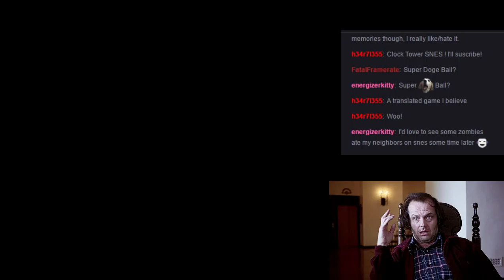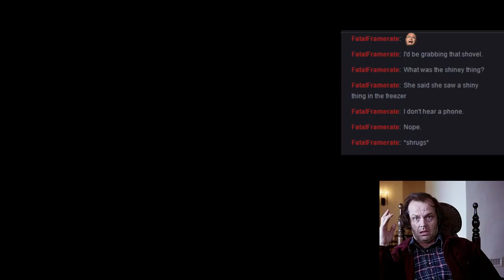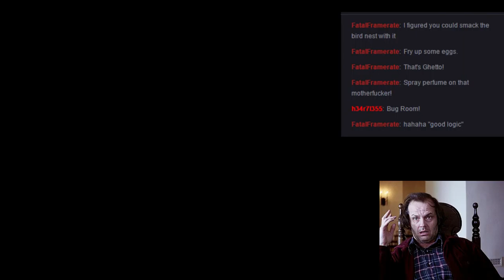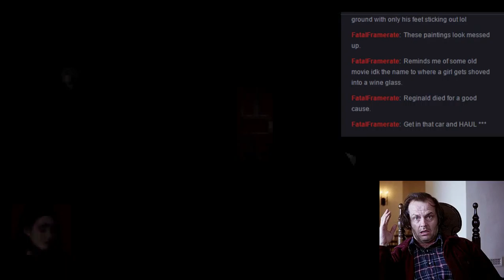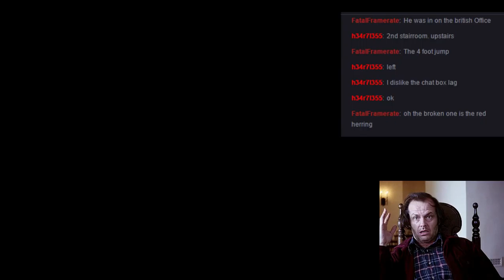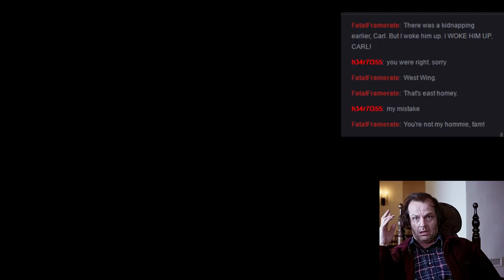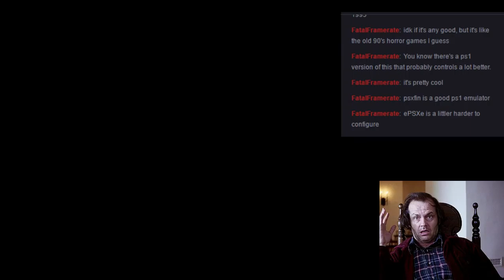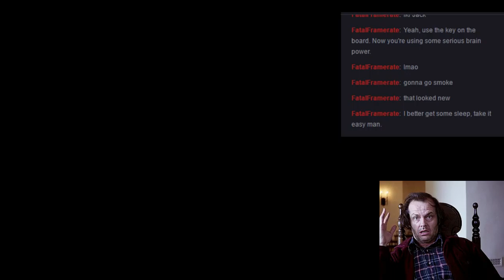Clock Tower SNES blind w/chat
Chat said this was a good idea, boy howdy, and I went and did it up. Suffice to say it was a long night.